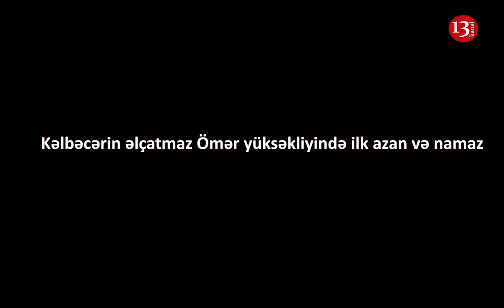ƏSGƏRLƏRİMİZ KƏLBƏCƏRDƏ AZAN VERDİ, NAMAZ QILDI: Ermənilər uzaqdan baxdı